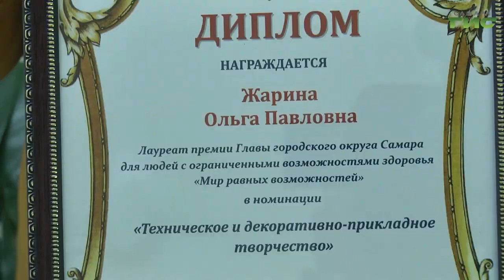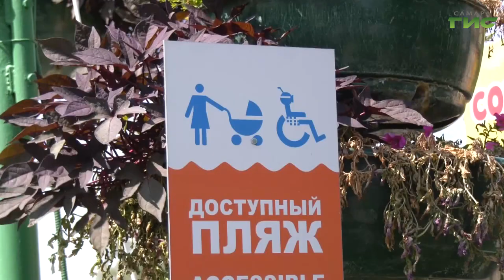В Самаре объявили победителей премии главы города "Мир равных возможностей"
18 человек в этом году стали лауреатами премии главы города "Мир равных возможностей". Это люди с ограничениями здоровья, которые доказали, что несмотря на все преграды можно и нужно жить полноценной жизнью, принимать участие в развитии города и работать на благо Самары. Лауреаты премии - представители самых разных профессий, объединенные идеей помогать своему сообществу. Наши корреспонденты пообщались с участниками торжества и расскажут обо всем подробнее.